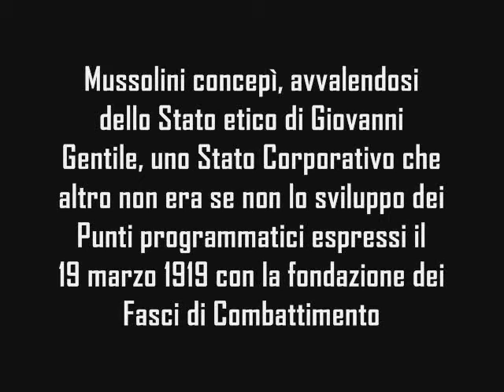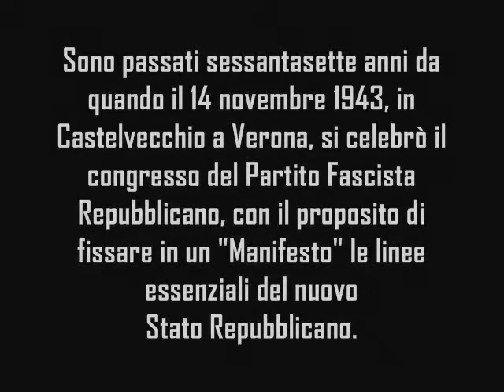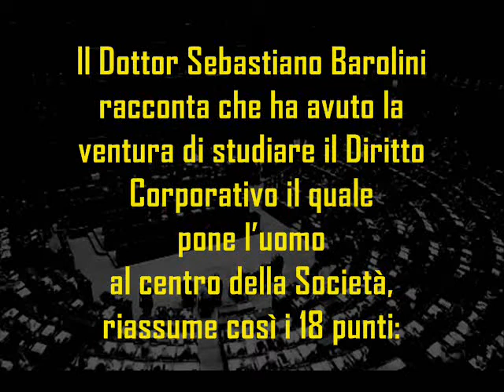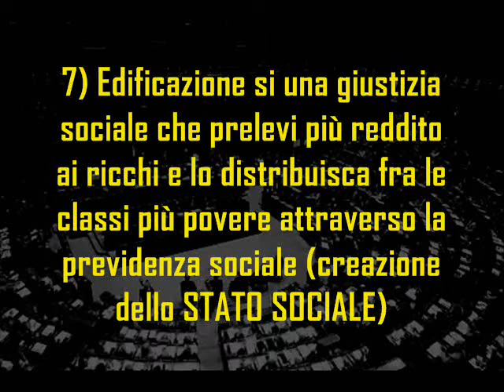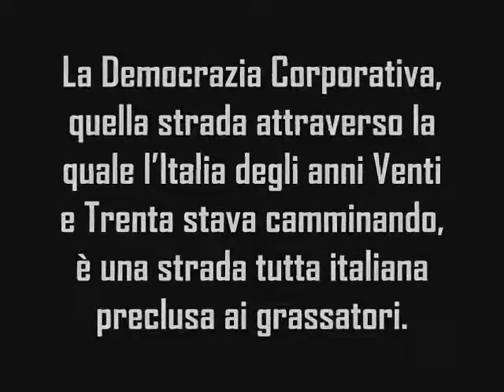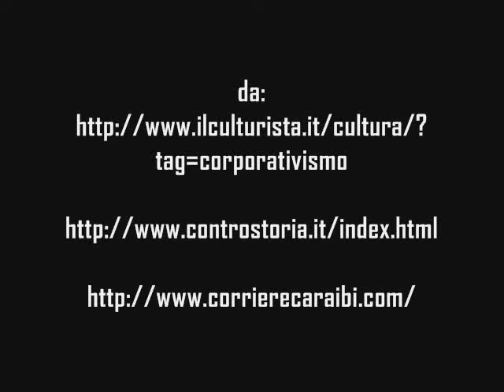Corporativismo e Socializzazione 2°parte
La risposta è che il Manifesto di Verona contiene proposizioni tutt'ora valide e pertanto, opportunamente modificato per renderlo idoneo al mutare dei tempi. Da esso possono trarsi buone basi per correggere l'attuale deriva negativa della situazione politica ed avviare la costruzione di un nuovo Stato, guidato realmente dal popolo e non dai grandi commessi, o commissari come in Europa li chiamano, o Ministri in Italia. In ogni caso tutti più attenti all'economia che non alla politica, alla quale quest'ultima, quella vera in aderenza al volere della plutocrazia internazionale, della quale costoro sono servitori più o meno coscienti.
Così correggendo i danni prodotti da idee ormai ampiamente dimostratesi errate per non aver costruito la democrazia che si ripromettevano, ma delle oligarchie, e delle peggiori, perché formate da potentati economici attenti più al profitto che non ai destini dell'umani¬tà.
Riteniamo che per cambiare le cose, si debba considerare che, in quanto parte di un gruppo, l'interesse particolare di ciascun individuo, spirituale o materiale che sia, può trovare migliore e più continua soddisfazione se tanto avviene nel contempo per l'in¬tero gruppo. Gruppo che diviene popolo quando di tanto prende coscienza, e Nazione quando si accorge dei legami di continuità esistenti fra il vivere di ognuno e quello comune del gruppo stesso, nella consapevolezza delle medesime radici e dell'essere "comunità di destino". Ciò vuol dire che quel che conta per garantire la libertà, non è l'uguaglianza, ma la socialità, altro grande valore indispensabile per la realizzazio¬ne della libertà stessa. Il suddetto binomio allora si riassume in un unica parola: SOCIALITÀ, che con esclusione dell'uguaglianza gli altri due comprende, e nella considerazione della quale solo può parlarsi di effettiva sovranità del popolo, visto nelle sue diversità come nel suo insieme, richiedendo però ad ognuno il contempora¬neo adempimento dei doveri inderogabili di SOLIDARIETA', cosicché dal gioco armonico delle DIVERSITA' sia fatta sempre più vigorosa e più ricca la vita comune.

GUARDA TUTTI I VIDEO VERITA' DI NEROITALICO